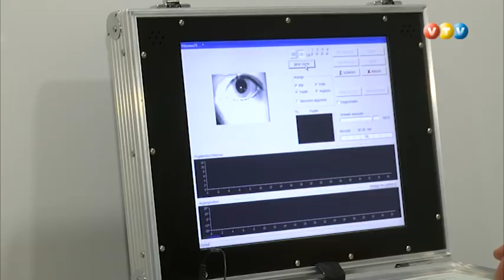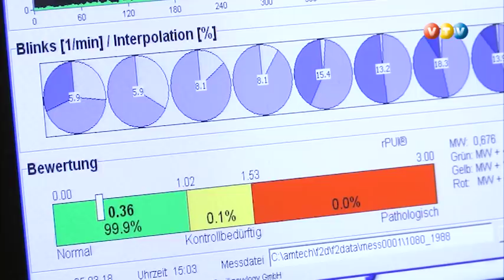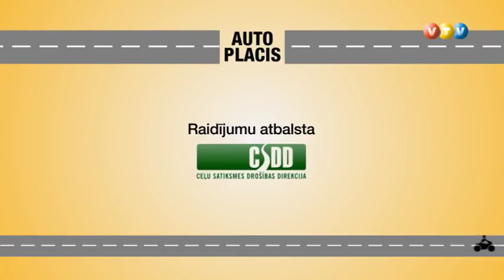Vidzemes TV: Autoplacis (15.03.2018.)